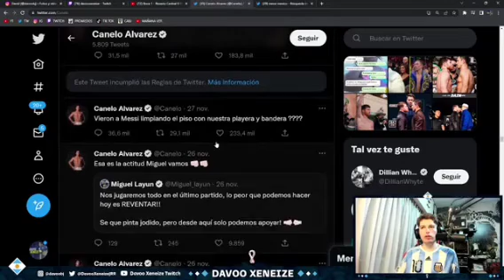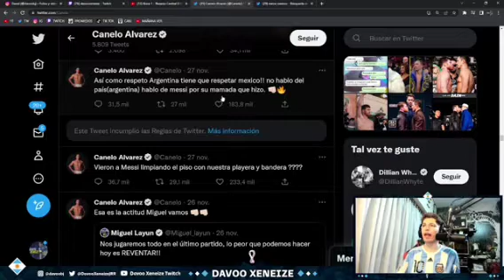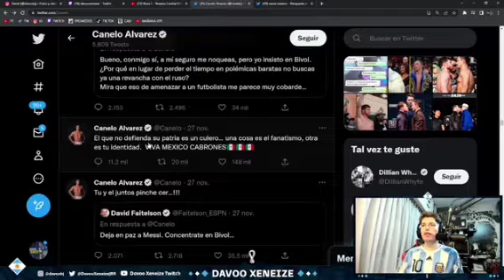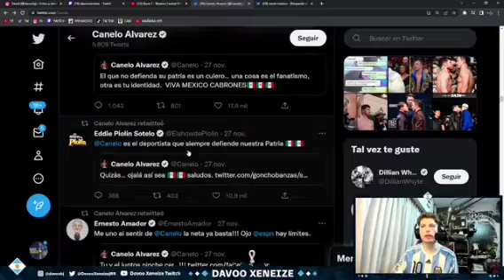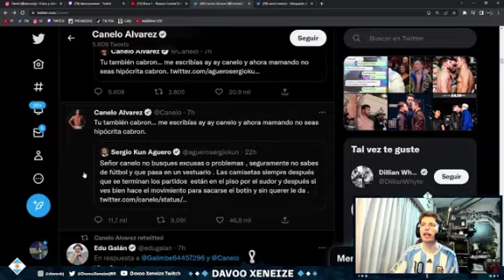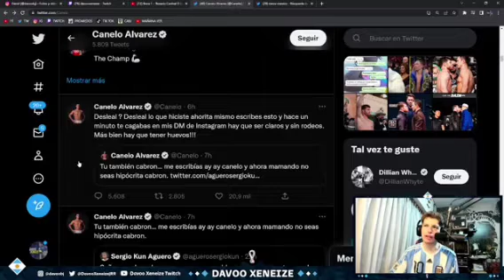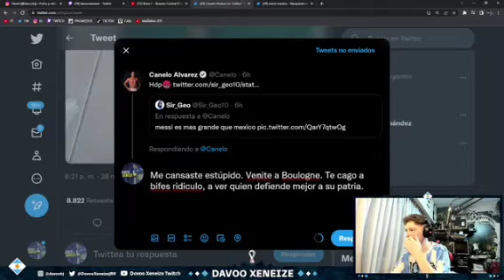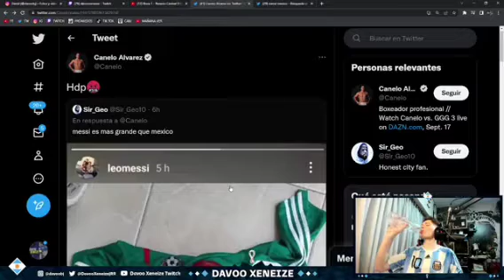Davoo reacciona a Canelo vs Messi